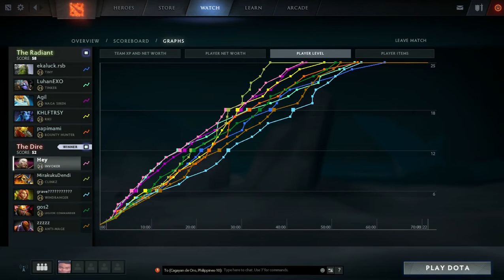DOTA 2-Noob plays invoker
eh  ( ͡° ͜ʖ ͡°)